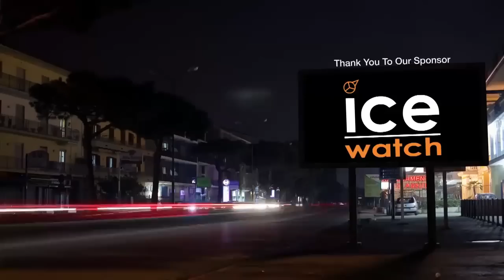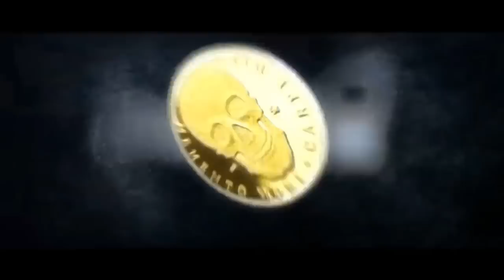Sabay TV► MA EM - Interview With Doung Zorida & Chorn Chanlakhena | ឌួង ហ្សូរីដា & ចន ចន្ទលក្ខិណា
Sabay TV► MA EM - Interview With Mrs Doung Zorida & Mrs Chorn Chanlakhena | ជួបជាមួយ កញ្ញា  ឌួង ហ្សូរីដា & កញ្ញា  ចន ចន្ទលក្ខិណា ក្នុង កម្មវិធី ម៉ាអេម

Credit : Sabay TV